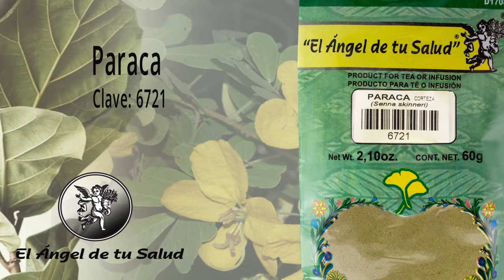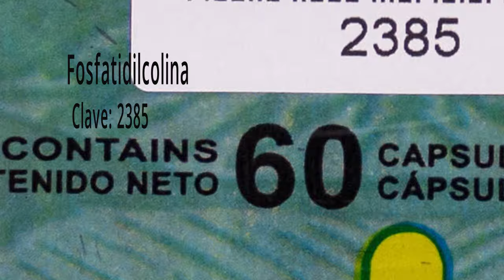FÓRMULA HERBOLARIA PARA TRATAR DOLOR DE ESTÓMAGO CRÓNICO O SÍNDROME DEL LIGAMENTO ARCUATO MEDIO